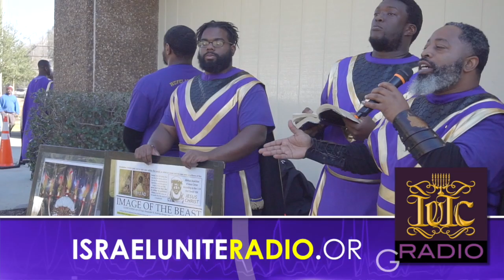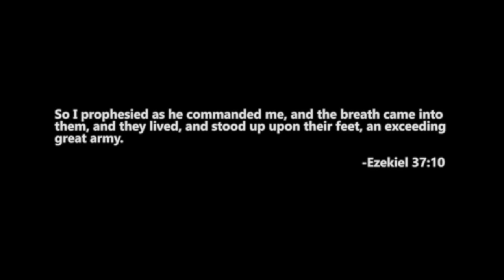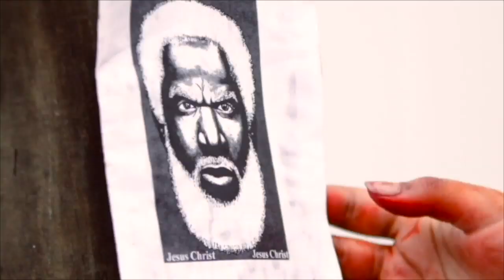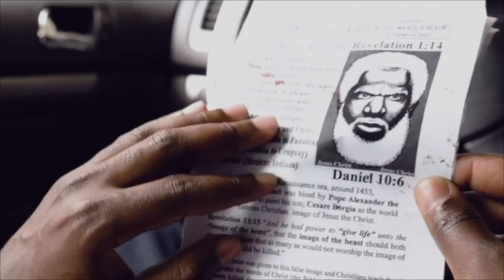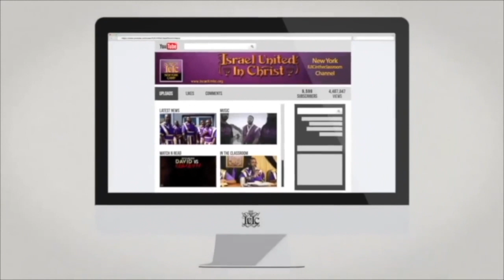The Israelites: Confirming Our Strength With God